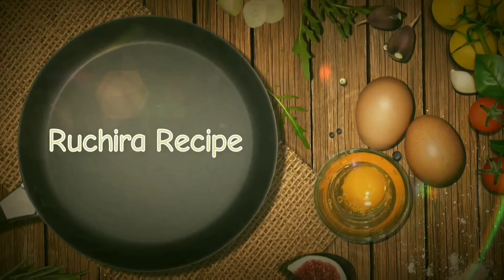Panner homemade | पनीर बनवा घरच्या घरी by Ruchira Recipe